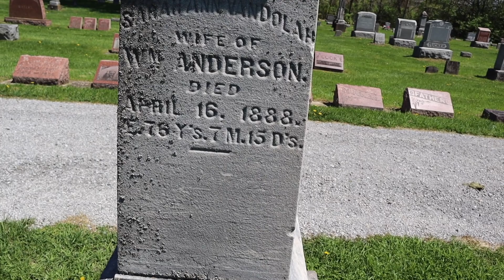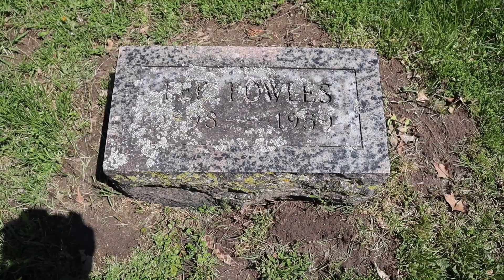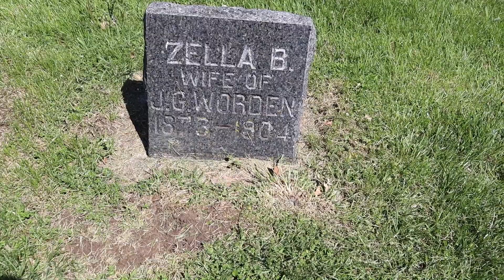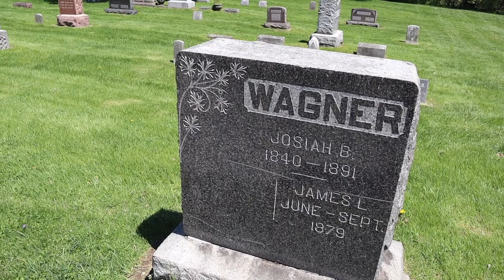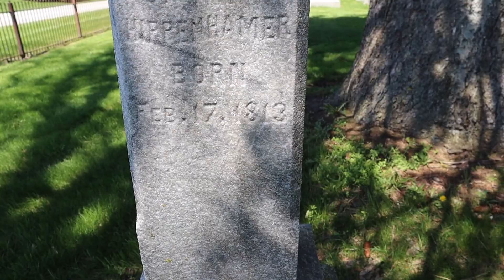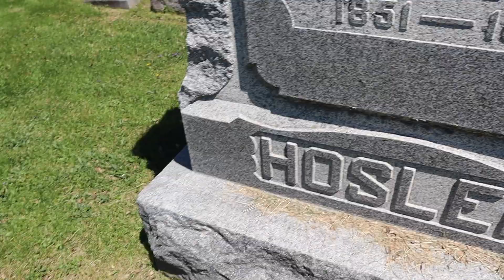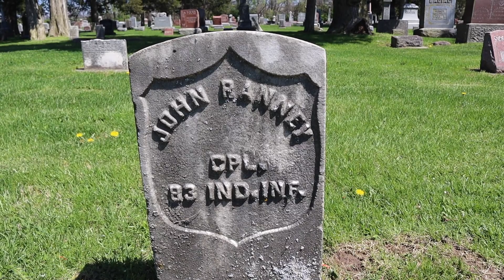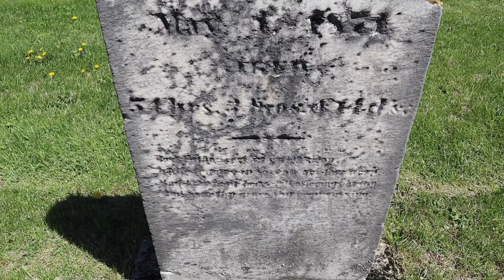STEALTH CAMP of Huntertown Cemetery| Graveyard Exploration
There is more than just lost graves hiding in these woods...